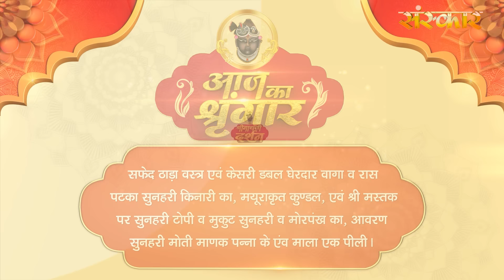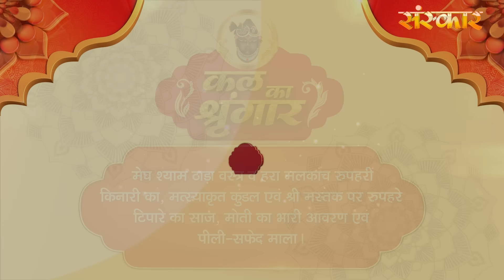Shrinath Ji Darshan - 22 सितंबर 2024 ! आश्विन कृष्ण पक्ष पंचमी | Aaj Ka Darshan | Sanskar TV